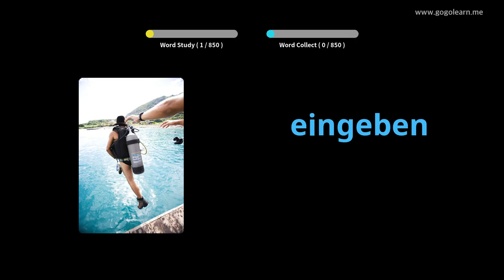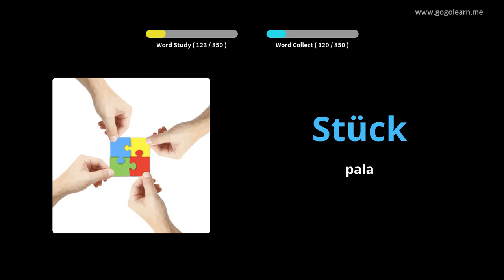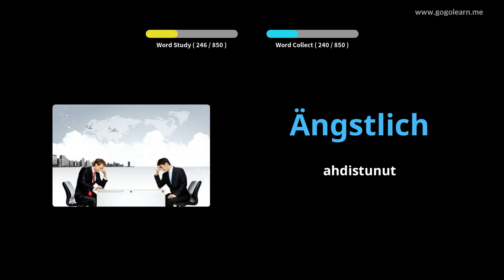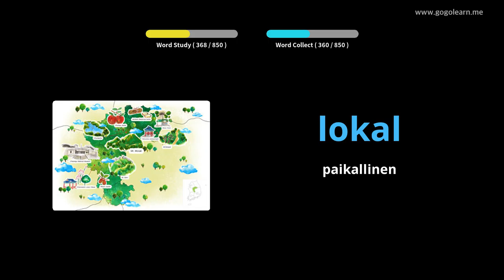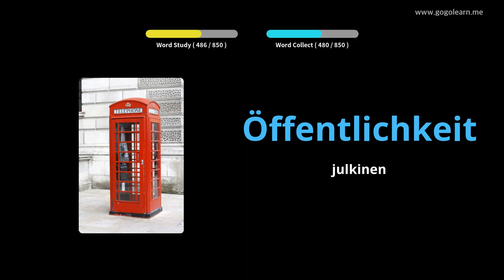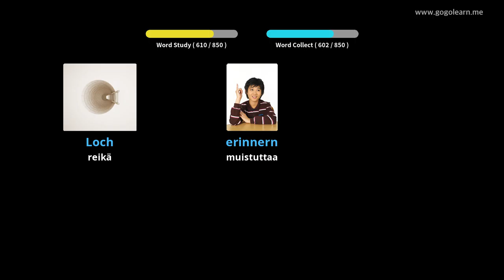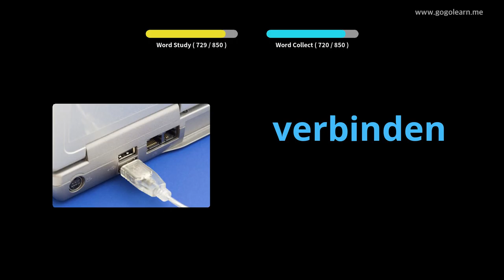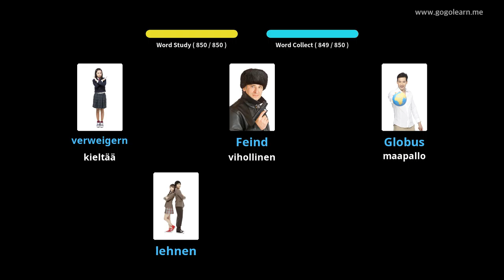Saksan sanaston kuuntelu nukkumisen aikana|Golearn